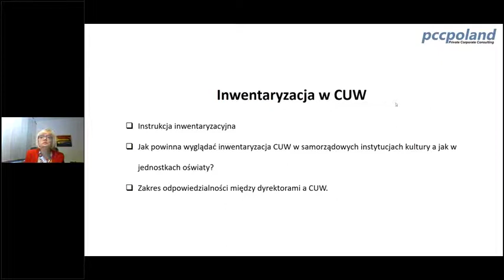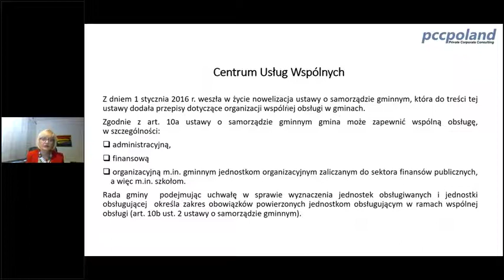Inwentaryzacja w CUW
Więcej informacji:
1. Nagrane szkolenie

Wideoszkolenie jest skierowane do pracowników Centrum Usług Wspólnych, Urzędów Miast i Gmin zajmujących się obsługą ekonomiczno-administracyjną szkół i placówek oraz dla tych, którzy zastanawiają się nad utworzeniem Centrum Usług Wspólnych w gminie.